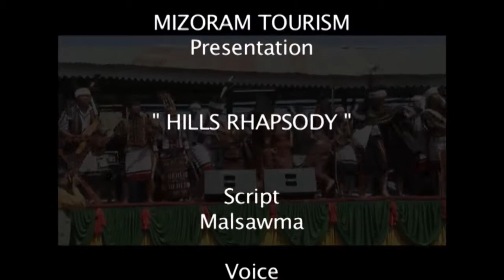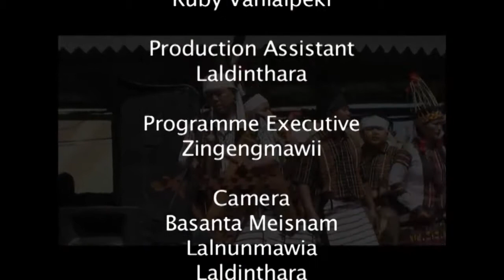Hill Rhapsody (Documentary)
He video hi Channel dang atanga upload phal a ni lo.

MKFI Production:  Based in AIZAWL,Mizoram
We are specialist in:
LIVE MIXING, LIVESTREAM, EVENT COVERAGES /REALITY SHOW,MAKING DOCUMENTARIES..Etc...etc..
WE CAN SERVE ANYWHERE IN NORTH EAST INDIA IN A VERY REASONABLE AND AFFORDABLE RATE. WE EQUIPT WITH  FULL HD PROFESSIONAL SETUP.